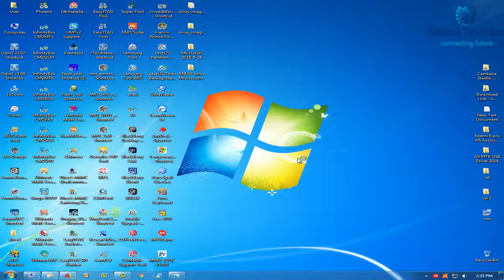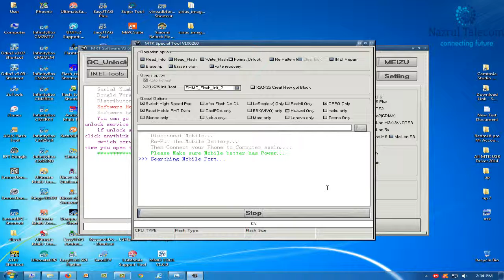oppo a83 (cph1729) pin & pattern reset done easy way